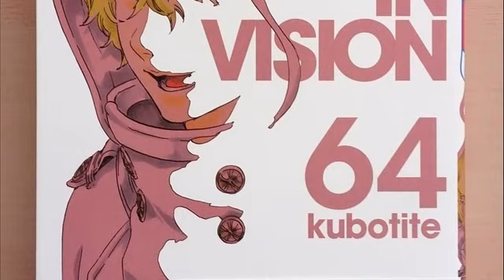bleach 64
Çağrı Gönen.

ブリーチ Bleach Watch Full Bleach Movies ブリーチ 第64話 Bleach Episode 64 ブリーチ フル Bleach Full.

Just a random funny Bleach moment, from episode 64. Portuguese subtitles not by me. The fun part doesn't need any subtitles though. Btw, the video should ...

Bleach Episode Full English Dub Watch Full Bleach Movies Bleach Dub English Bleach English Dubbed HD Bleach Episode 61 English Dub Full HD Bleach ...

ha ha.

4ª Temporada.

บลีช - ฤดูกาลที่ 4 เบาท์ เผ่ากลืนวิญญาณ ตอน "เปิดเทอมใหม่ ไหงเร็นจิถึงมาเ...

ichigo and friends have to keep uryu safe for the bounts will they take uryu's powers?

yay!

除了能夠看到靈魂，別無是處的15岁普通高中生——黑崎一護有一天邂逅了一名少女，接著人生就發生了很大的轉變。 自稱為死神的少女——朽木路...

BLEACH capitulo 64 español latino.